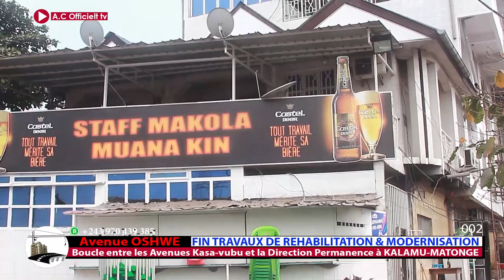Le secret derrière la fin réussie des travaux sur Oshwe vers Stade Tata Raphaël révélé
Une découverte inattendue vient mettre un terme aux inquiétudes des habitants du quartier.

Après plus de deux ans de travaux, les travaux qui avaient été lancés afin de relier l'avenue Oshwe à l'Avenue Tata Raphaël sont enfin terminés. Cette annonce est attendue avec impatience par les voisins.

_ 👍AIMEZ notre Émission, _ 🔔Cliquez sur la Clochette pour ne plus rater nos réalisations et en fin n'oubliez pas de _PARTAGER cette vidéo pour une large diffusion...

ADI-CONSTRUCT Sarl c'est une Entreprise de droit Congolais.

Pour tout vos travaux contactez-nous...